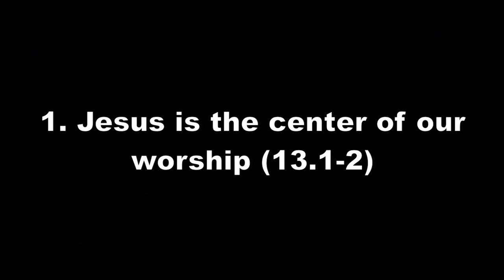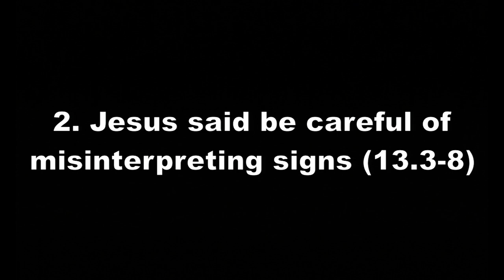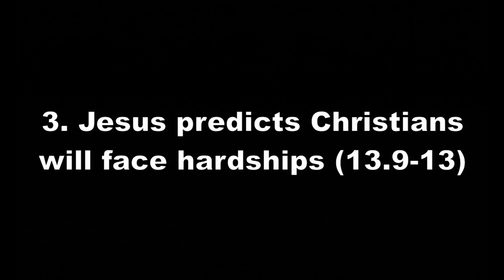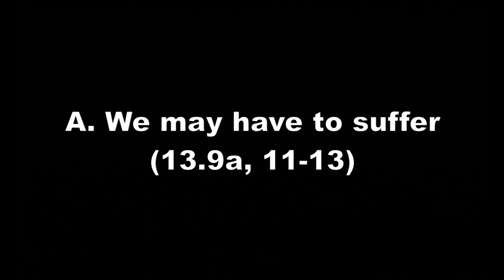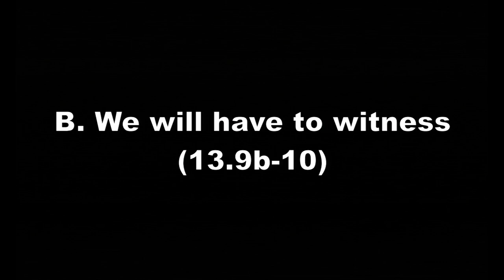Signs Of The Times - Mark Series Part 58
Sermon preached on Sunday, November 11th, 2012 by Pastor Chris Lewis at Foothill Church in Glendora, CA. Sermon text is Mark 13.1-13. For more information please